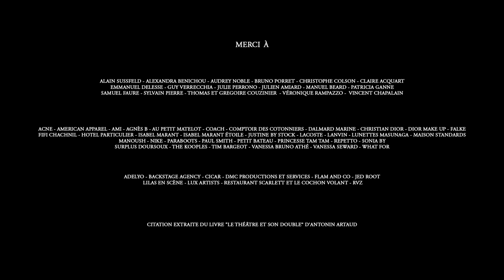Révélations des César 2016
Hair : Team Backstage Agency